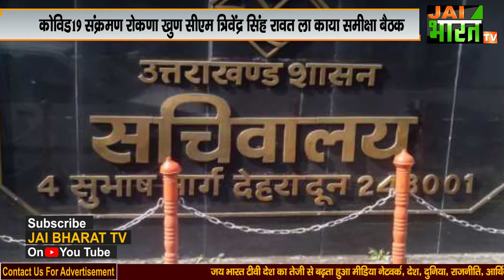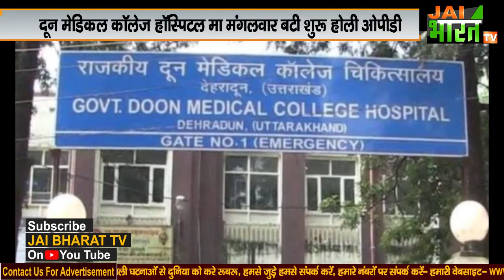uttarakhand raibaar|| उत्तराखंड की हर खबर अब आपकी बोली भाषा में, देखिए garhwali bulletin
उत्तराखंड रैबार...अपणी भाषा बोली मां...उत्तराखंड का समाचार...हामारू मकसद आप थै कि अपणी भाषा मा हर खबर पहुचाणा की चा...ताकि हमारी भाषा थे की पहचान मिल सकया... हमारा उत्तराखंड रैबार थै कि सपोर्ट करया...लाइक कारा...शेयर कारा...सब्सक्राइब कारा...